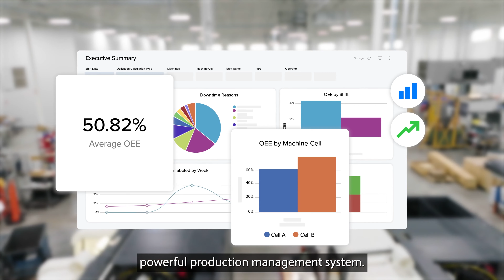A Message from Amper CEO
With operational challenges weighing you down, how could you possibly have the headspace for growth strategies?

Watch Amper’s CEO talk about how our production management solution connects your people, processes, and machines (in 15 minutes or less) to give you that relaxed confidence when you know your operations is running with ease and efficiency.